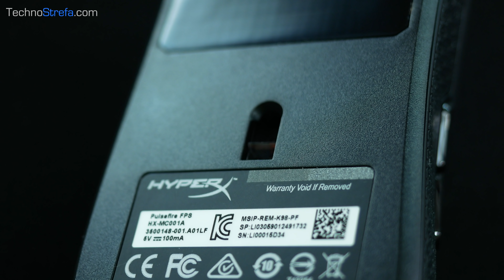HyperX Pulse Fire FPS 🔥 Test Myszki Gamingowej - Czy warto kupić?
Technologiczny Kalendarz Adwentowy - My testujemy, a Ty wygrywasz NAGRODY! 🎁
W tym odcinku, jak zwykle zwycięża najbardziej łapkowany komentarz 🔥

Zasady konkursu są bardzo proste! ⬇️⬇️
☑️ Napisz komentarz pod tym filmem,
☑️ Udostępniaj film znajomym, aby zdobyć najwięcej like!
🏆 Ogłoszenie wyników na specjalnej transmisji na żywo 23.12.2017

⤵️⤵️⤵️ Kilka słów o myszy HyperX Pulse Fire FPS ⤵️⤵️⤵️

Zapaleńcy i profesjonaliści wiedzą, że precyzyjna, niezawodna mysz może decydować o zwycięstwie lub porażce w grze FPS. Precyzję pracy myszy HyperX Pulsefire FPS gwarantuje sprawdzony czujnik Pixart 3310. Mysz Pulsefire FPS oferuje cztery ustawienia DPI dopasowane do każdego stylu gry, a ergonomiczna konstrukcja umożliwia dłuższe i bardziej komfortowe granie. Przełączniki Omron i sześć wytrzymałych, błyskawicznie reagujących przycisków pozwala wyraźnie poczuć moment kliknięcia. Przewód w oplocie i duże ślizgacze ułatwiają wykonywanie płynnych, dokładnych ruchów. Zapraszamy Was na test!